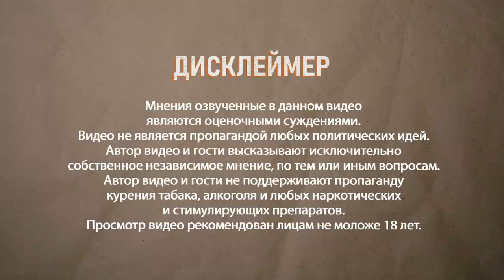О "Конце Света", Советском Союзе, России и Иране| Каринэ Геворгян х dergachyov insight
Каринэ Геворгян учили находить Уши Правды в густой шерсти Лжи. Учили реконструировать события, потому что там, где она училась персидскому языку ( выучив в спецшколе французский ) погоны давали всем. И не получить их Каринэ Александровна смогла только родив дочку на третьем курсе. В Афганистане она оказалась в 23 года, но настоящий страх испытала не в Кабуле,  а во время взрывов в метро, в Москве. Каринэ уверена, что мировая история начинается с Цилиндра Кира Великого, а первые шнурованные берцы появились у Ахеменидов.
А разница между советской интеллигенцией 80-х и современными иранцами в том, что у последних нет особенной идеализации Запада.

Тайм код
00:00 – Дисклеймер
00:10 – В этом выпуске
01:12 – Начало
01:42 – Я окончила мажорскую спецшколу
02:35 – Военный перевод в школе
03:06 – а какой другой язык? Персидский
04:33 – Нас готовили к обработке огромной информации в кратчайшие сроки
05:10 – Нас учили реконструкции действительности
05:35 – На третьем курсе я родила дочь
06:15 – Погоны не дали, но для консультации пригласить могут
06:25 – Вы оказались в Кабуле в качестве переводчика…
08:25 – Страшно было ?
09:25 – Я слышала выстрелы
10:20 – В 1977  поезд шел мимо Измайловского парка и раздались взрывы
11:27 – Это были армянские дашнаки
12:30 – 1993 год депрессия была у всех, кто жил там, когда стреляли в Парламент
14:25 – Уши Правды всегда можно нащупать в шерсти Лжи
17:00 – 25 октября 1917 года костры на Дворцовой Площади были, а штурм…
17:36 – А Временное Правительство до Нового года еще заседало
19:18 – Наши московские гости, как мантру повторяют: Только не говорим о политике!
21:10 – Все вернулось опять на кухни?
22:20 – Демос – население самого богатого района Афин
23:05 – Вы специалист по Ирану
23:50 – Теория локальных цивилизаций
24:13 – Всемирная история начинается с рождения Кира
24:45 – Ахемениды (персы) создали современную систему управления
25:55 – Цилиндр Кира – первая декларация прав человека
26:55 – Персы дали богатую рифму
27:30 – Кодекс рыцаря, который потом был принят Европе
27:55 – Сакральное ядро персидской цивилизации живо
28:30 – Тридцать лет человек писал Шахнамэ
30:33 – Молодые люди об этом говорят так, как будто это было вчера
31:20 – А у меня с собой был как раз Плутарх…
32:10 – Иранцы любят свою культуру!
33:35 – Этические нормы иранцев нам понятны
34:35 – Они не живут теми иллюзиями, которыми жила советская интеллигенция
36:35 – Что вы, он любуется цветением роз
39:50 – Изучать Пять Масхабов Ислама можно всю жизнь
40:35 – Все исламское богословие обращено к человеку
41:45 – А исламисты – это курс молодого бойца
42:50 – Тайное управление всегда существует
43:20 – Вся история состоит из заговоров, главное не сорваться в паранойю
45:35 – Они выпускают фетву, оправдывающую гомосексуализм
48:03 – Живу в самом безопасном и богатом государстве – и через два месяца Рим пал
48:50 – Мы с вами разговариваем, а мир рушится…
49:30 – Сколько времени у нас есть до того, как все будет рушится за нашими окнами?
49:50 – Переломным стал 2021 год!
50:31 – Мы живем в последние времена, но сроки не у нас в руках
50:53 – Конец Глобализации наступил в 2015 году
51:44 – Как можно  себе сделать  четверг, когда у всех будет суббота?
52:15 – Движение Трансгуманизма
52:56 – Наши с вами предки пережили Ледниковый Период!
53:30 – А пережили за счет Института семьи
54:44 – Я так люблю жизнь, что останавливаюсь поглазеть на собаку грызущую кость
59:15 – В Алмате у людей есть чувство стиля

Геворгян Каринэ Александровна
Дата рождения: 1956
Место рождения: Москва
Политолог
Родилась в 1956 году в Москве.
В 1980 году окончила Институт стран Азии и Африки при МГУ.
Работала редактором в Главной редакции Восточной литературы издательства "Наука", в Отделе СНГ Института востоковедения РАН.
С 1993 года — эксперт Верховного Совета, с 1994 — эксперт Комитета по делам СНГ Государственной Думы России.
С 2007 года — заведует отделом политологии журнала "Восток" (Oriens) Академиздатцентра "Наука" РАН.
Основные темы
конфликты на Кавказе, коммуникационные и энергетические проекты
перспективы развития Каспийского региона
страны СНГ в формате международного сотрудничества
страны СНГ и Средний Восток
"политический" ислам, политика и вопросы безопасности (Кавказ, Средний Восток, Центральная Азия)